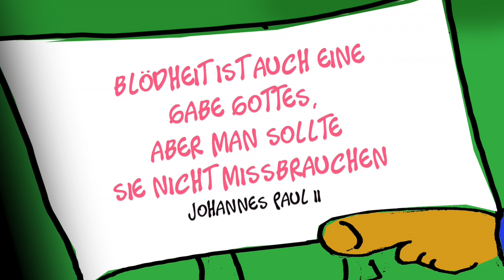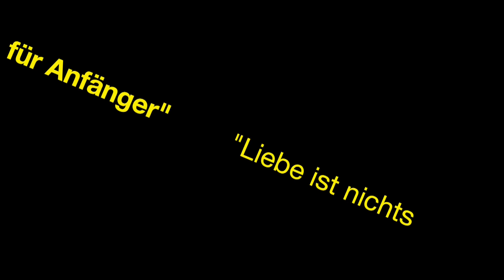Stephan Sulke Bloede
Ich war mal einer der Intelligenten
Mit einem positiven I-Quotienten
Doch weil ich klug war, hab ich bald verstanden
Dass Kluge doch sehr oft am Boden landen

Denn Fehler machen alle, ob blöde, ob gescheit
Nur, dass man es den Blöden im Nachhinein verzeiht
Dem Klugen wird ein Fehler nur selten nachgesehn
Beim Blöden heisst es meistens: da muss man drüberstehn

’s gibt Blöde oben, die die Welt verfitzen
Und Kluge, die im Keller unten sitzen
Die Klugen denken tief, die Blöden seichter
Und deshlab haben’s Blöde eben leichter

Und jeden meiner Fehler, den schlug man auf mir rum
Ich sei doch ein Gescheiter, wieso sei ich so dumm
Und deshalb, eines Abends, da kam mir die Idee:
Wenn ich nur blöde wäre, tät Blödsein nicht mehr weh

Es war der beste Schritt in meinem Leben
Denn jeder Schwachsinn wird mir jetzt vergeben
Bin eng im Hirn, ein Dämlichkeits Tragöde
Hab nix in meiner Birn, bin einfach blöde